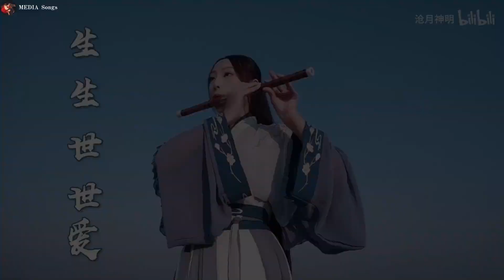[電子琴演奏大師] 电子琴dj纯音乐👍 早上最適合 20首 电子琴輕音樂 放鬆解壓🎶精選懷念旋律🎶 劉清池特殊音樂演奏曲💖老歌会勾起往日的回忆🎶 百聽不膩 Relaxing Chinese Music